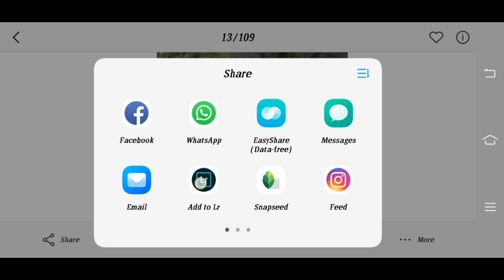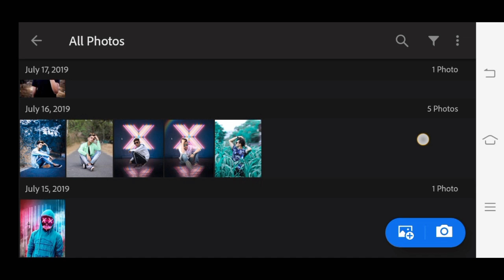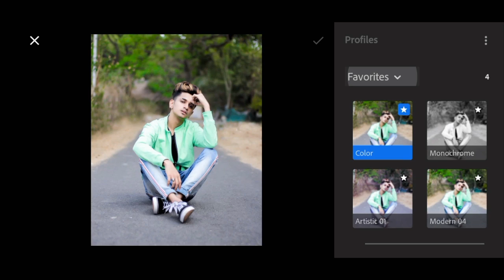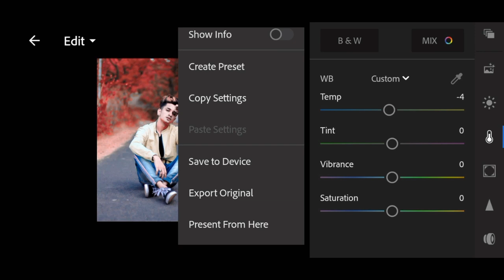Lightroom Amazing Red Tone Effect Editing | New Color Effect Editing